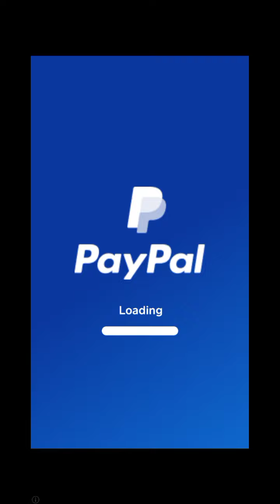shop play in 10 minutes gameplay